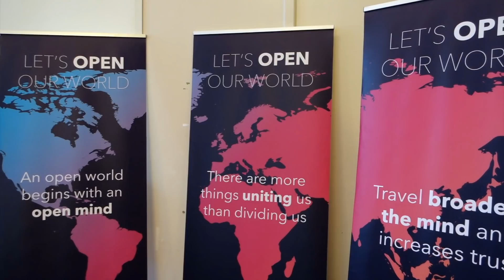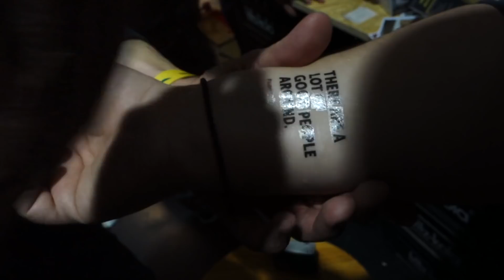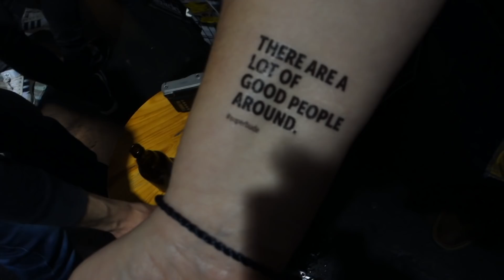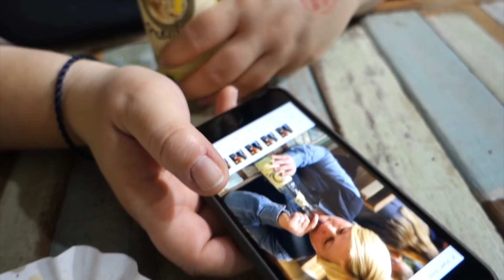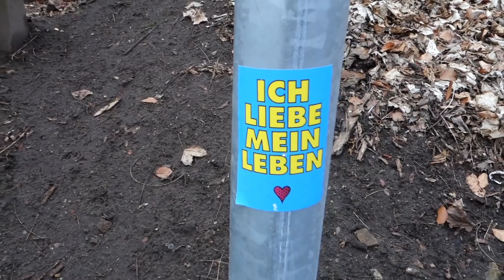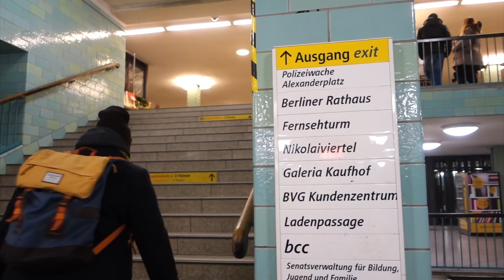Wir waren auf der ITB Berlin und dem Berlin Travel Festival VLOG 117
Wir waren auf der ITB Berlin und dem Berlin Travel Festival und haben das allererste Mal in unserem Bus Kalea geschlafen! Wie das alles so war, das kannst du im Video sehen.

Wir freuen uns auf deinen Kommentar und lass uns doch ein Abo da!

Die ersten Fotos und Infos von Kalea Makani (so heißt unsere Bus Lady) gibt es auf unserem Blog zu sehen und zu lesen.

Wenn du uns unterstützen möchtest, dann machst du uns damit sehr sehr glücklich und wir werden dir für immer und ewig dankbar sein.

Wir freuen uns über jede Unterstützung, die wir bekommen können. Sei es mit deiner Arbeitskraft, einem Waschbecken oder mit ein bisschen Holz. Und sehr gerne kannst du uns auch mit einer kleinen Spende unter die Arme greifen.

Wir haben uns da ein paar Dinge überlegt und hoffen, dass wir dir damit eine kleine Freude machen können.

Wir freuen uns riesig, wenn du dabei bist.
Stay marvelous,
Katrin and Sandra.

Online fotografieren lernen:
Hier kommst du zu unserem Online Kurs!

Unser Ebook:
"Raus aus der Automatik und rein ins Abenteuer"

Hey, we are Katrin and Sandra, two storytelling photo travellers.

We travel the world and want to share with you our experiences, photos, films and adventures in our vlogs.

Stay marvelous, Katrin and Sandra.

VLOG CAMERA:
Sony A7S
Sony RX 100 III
Adapter für Canon Lens

PHOTO SET UP:
5D Mark III
24mm 1.4
35mm 1.4
50mm 1.2
85mm 1.8
100mm Macro 2.8
135mm 2.0

EQUIPMENT:
Mac Book 11 Zoll
Mac Book Pro 13''
Go Pro Hero 4
Bose Quiet Comfort Kopfhöhrer
Olympus OMD EM-10
Backpack Lowepro
Sandras Rucksack: Pacsafe Venturesafe 55l in blau
Katrins Rucksack: Osprey Sojourn 60 l in schwarz

Unnützes Wissen über uns :)

Wir sind verliebt, verheiratet, spontan und immer voller toller Ideen. Wenn du noch mehr über uns wissen möchtest, dann haben wir hier noch ein paar kleine Infos.

- Unser Hund heisst PEPPERoncinio und die Katzen red hot CHILI und Jackson5
- Wir trinken gern Fritz Cola, FlatWhite und alkoholfreies Radler
- Wir haben ne kleine Schwäche für Superhelden
- Sandra hätte es am liebsten immer sonnig, warm und Sand zwischen den Zehen
- Katrin hat ein Jahr in den USA verbracht
- Sandra zog es einige Male zu unseren Nachbarn nach Frankreich
- Wir lieben unsere Rucksäcke und es damit ferne Länder zu erkunden
- Für das Laden der Kamera-akkus ist Sandra verantwortlich
- Bei Regen geht Katrin mit dem Hund